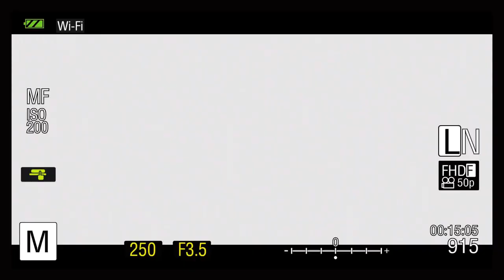Olympus Daisuki Japan Photo Taking Tour 2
กลับมาอีกครั้ง!!! กับทัวร์ถ่ายภาพสุดประทับใจ Olympus Daisuki Japan Photo Taking Tour ครั้งที่ 2
ทัวร์ที่คนรักการถ่ายภาพไม่ควรพลาด!! ใครอยากไปสนุกกับเรา ฟังทางนี้มาร่วมสนุกกับเรา เพื่อสัมผัสประสบการณ์ท่องเที่ยวใจกลางประเทศญี่ปุ่น 5 วันเต็มๆ
ร่วมถ่ายภาพสวยๆไปกับทีมงาน Daisuki Japan!
ในงานพบกับ "คุณหาว" ช่างภาพมืออาชีพเจ้าของเพจชื่อดัง 2how.com
และทริปนี้สำหรับผู้ใช้กล้องโอลิมปัสเท่านั้น
(หากท่านที่ใช้กล้องยี่ห้ออื่นสนใจร่วมทริป ทางโอลิมปัสจะมีกล้องให้ยืมระหว่างการเดินทาง โดยไม่มีค่าใช้จ่าย)
ราคาเพียง ***54,600*** บาทเท่านั้น
รับเพียงแค่ 15 ท่าน
จองก่อนวันที่ 30 มิถุนายน 2560
ทัวร์นี้จัดขึ้นโดยรายการโทรทัศน์ Daisuki Japan โดยร่วมมือกับ Olympus ประเทศไทยซึ่งทัวร์นี้จะได้ออกอากาศในรายการดังกล่าวทางช่องทีวีดิจิตอล ช่อง Bright TV(ช่อง 20) วันเสาร์ เวลา 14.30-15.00 น